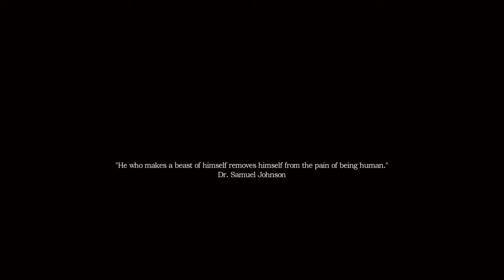Foxdown Plays: Amnesia: Machine For Pigs: Episode 1 - The Hunt For Children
Join Foxdown as he plays the first episode of Amnesia: A Machine for Pigs!